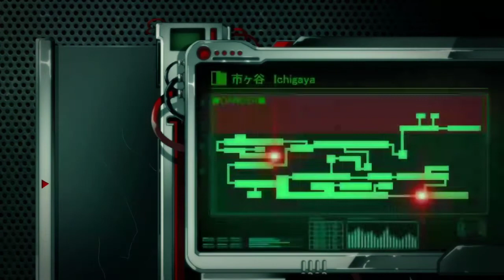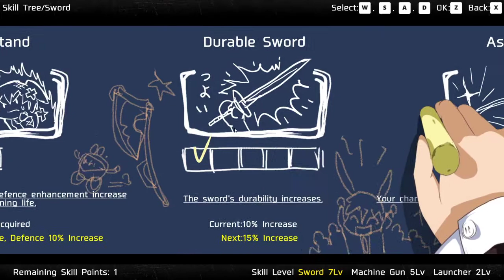Lets play Dead or School part 5 ichigaya Station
Heading to Ichigaya Station